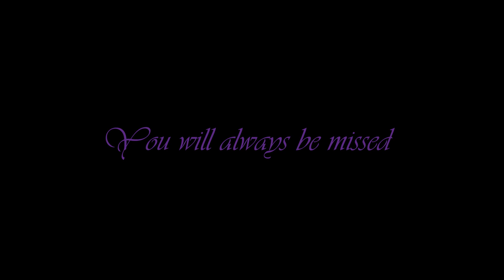Lisa Mae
Tribute to Lisa Mae - RIP